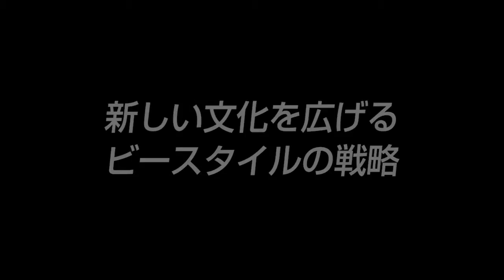【株式会社ビースタイル（2）】新しい文化を広げる ビースタイルの広報戦略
｢主婦の人材サービス日本一｣
■取材協力：株式会社ビースタイル　三原邦彦 社長
■事業内容：
 人材派遣事業･有料職業紹介事業･業務分析事業･業務請負事業･人材採用支援事業

▼シリーズ
・主婦の人材サービス 日本一の企業に潜入！（1/5）
・新しい文化を広げる ビースタイルの広報戦略（2/5）
・ビースタイルのサービスづくり ｢事実｣と｢感情｣（3/5）
・リーマンショックで得た気付き ビースタイルの情報発信（4/5）
・2社長体制 共同経営の秘訣 次世代へのメッセージ（5/5）